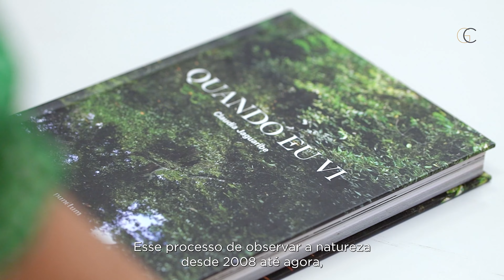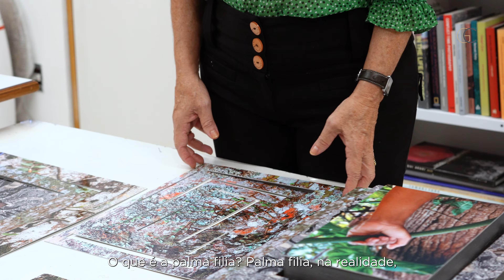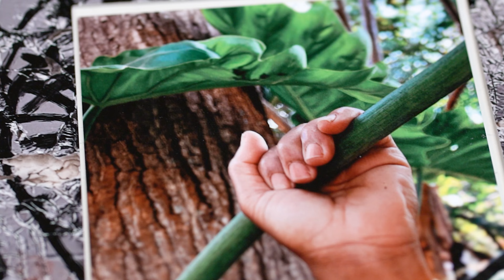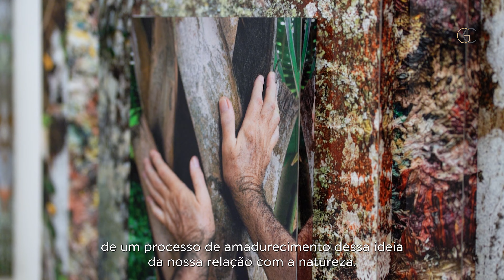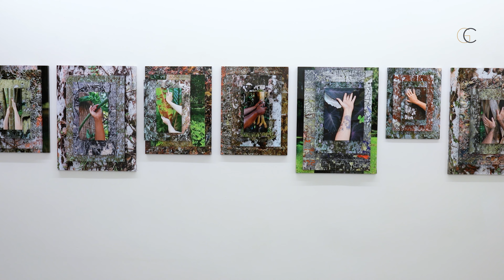Claudia Jaguaribe - Palma Filia | Carbono Galeria